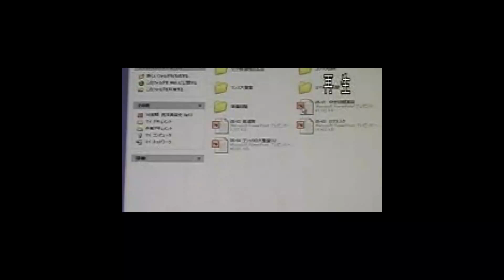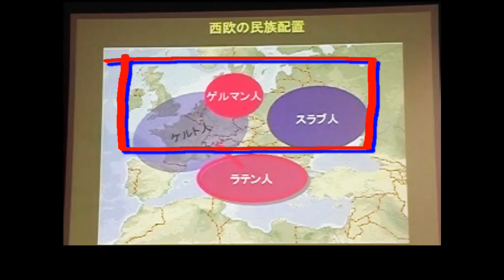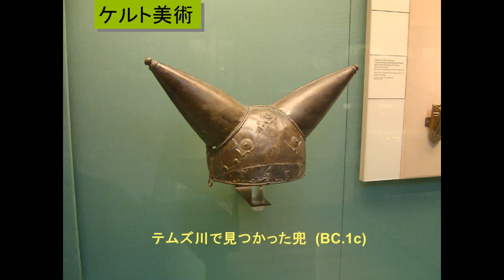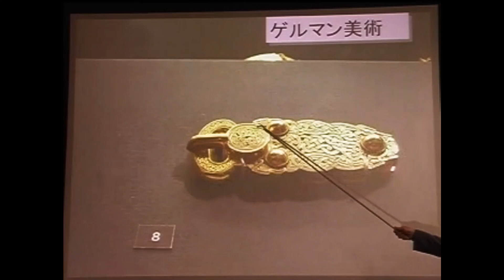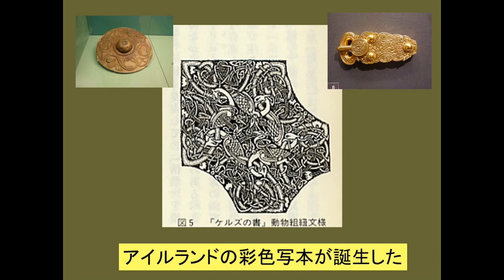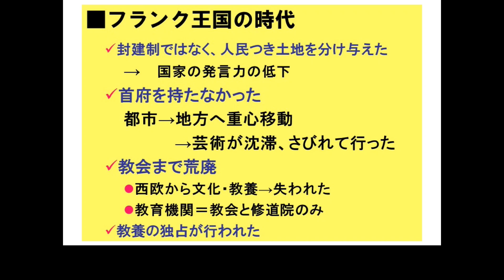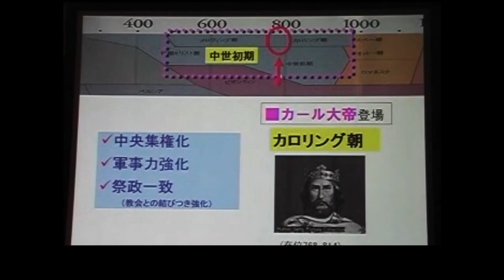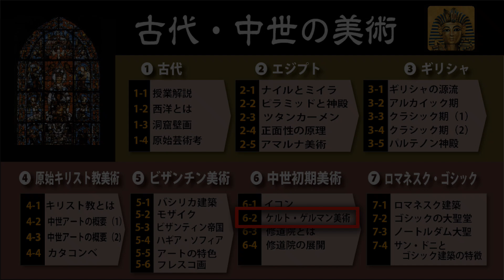‹第26回›❻2 中世初期美術【 ケルト・ゲルマン美術 】西洋美術史「古代・中世の美術」Ancient Medieval Art.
毎週　火曜日　朝８時に投稿しています
‹　関連リンク　›
■ 定年退職っていいもんですね。
‹　ARAIXアトリエ通信　›
講義VTRの視聴、テキスト・論文PDFをダウンロードできます。